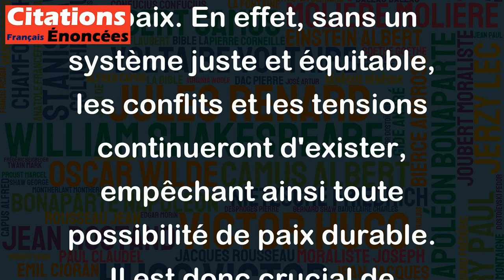Sans justice, il ne peut y avoir de paix - Martin Luther King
Cette citation de Martin Luther King souligne l'importance de la justice comme prérequis pour atteindre la paix. En effet, sans un système juste et équitable, les conflits et les tensions continueront d'exister, empêchant ainsi toute possibilité de paix durable. Il est donc crucial de s'atteler à construire des institutions et des systèmes qui garantissent l'égalité et le respect des droits de chacun afin de favoriser une société pacifique et harmonieuse. Cette citation nous rappelle l'importance de la justice en tant que fondement d'une société juste et pacifique.